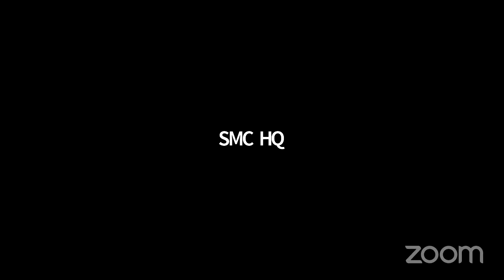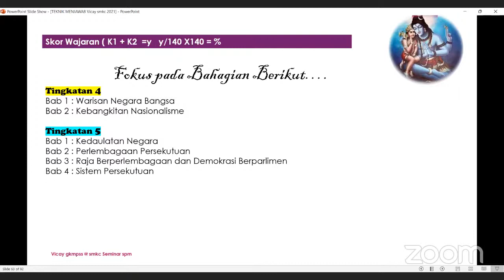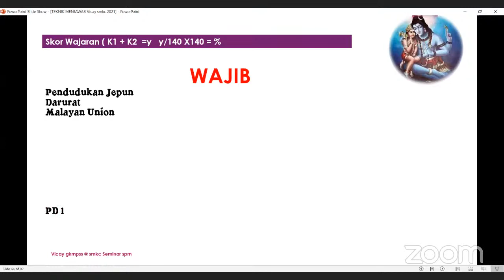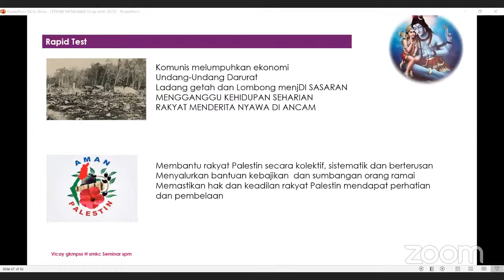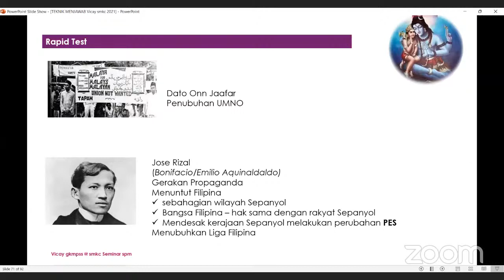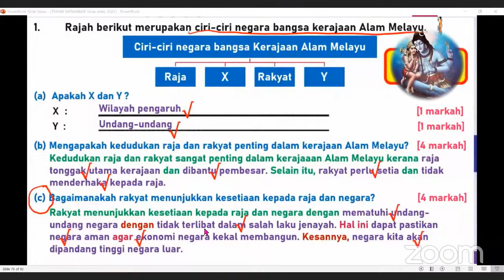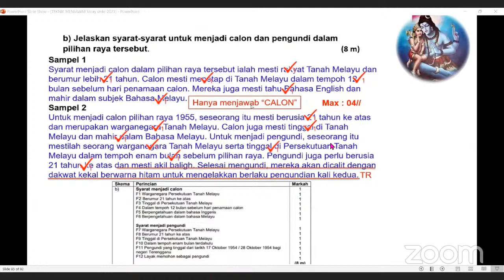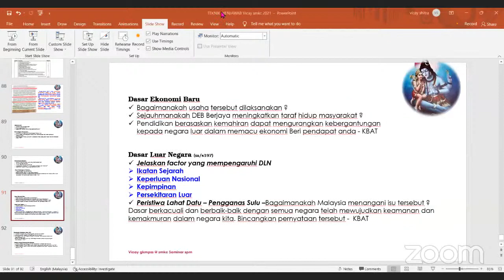SMC SPM Virtual Class 2021 - Sejarah